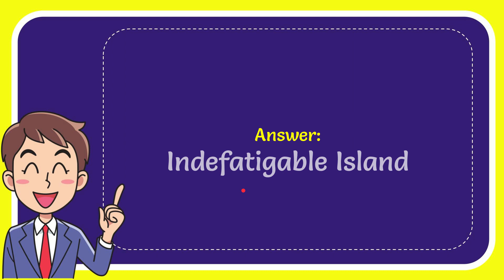The island of Santa Cruz is also known by what name?